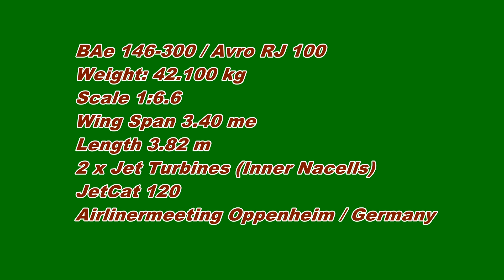Super Scale BAe 146 Airliner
The BA 146-300 RC model was presented at the "AIRLINER MEETING OPPINGEN" 2013
This fantastic model was designed and built by Lothar Heinrich, Germany.
Its weight is 42 kg 100 Gram's and powered by 2 x JetCat Jet turbines P 120.
Scale is 1 : 6.6
Wingspan 3.40 meter and a lengths of 3.82 meter.
The Jet turbines have been mounted in the inner nacelles. leaving the outer ones as dummy's
before permission for display flying was given.
It is also called in some locations: Jumbolino

Enjoy Lothar's skill with passes in knee height at speed.!